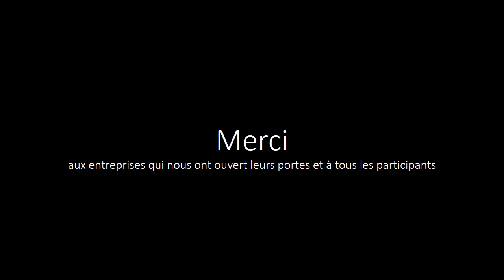Journée de visite de carrières Cantal 11 septembre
Avec les membres de la CDNPS, de la Préfecture les Commissaires enquêteurs et élus du Cantal visite de :
- La Carrière de diatomite de Foufouilloux d'Imerys Filtation- Virargues
- L'usine de fabrication d'adjuvants de filtration d'Imerys Filtation à base de diatomite - Murat
- La carrière de Basalte Prat -Lavastrie et tir de mines